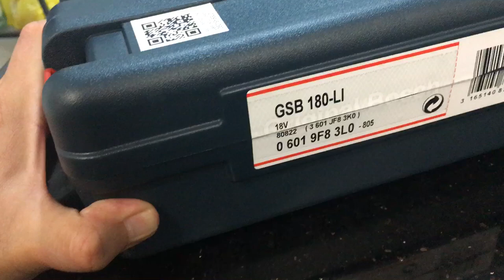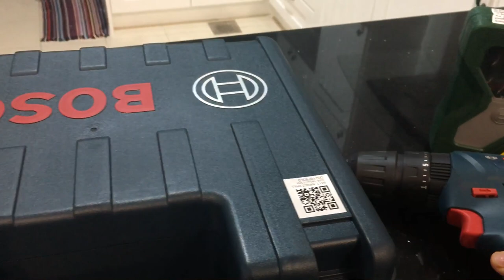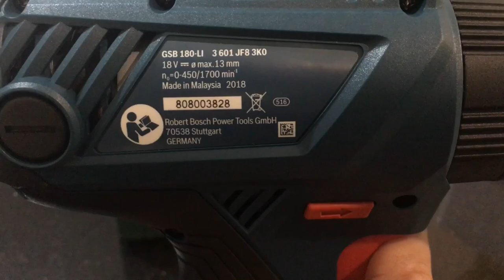Bosch GSB 180 Li.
Price RM458 (USD 105) with drill bits.